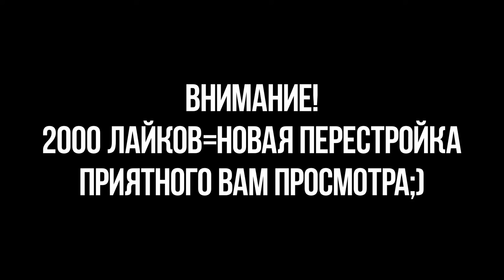ПЕРЕСТРОЙКА | ПСЖ | FIFA 21 | КАРЬЕРА ТРЕНЕРА | ЧАСТЬ 4 (ФИНАЛ)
ПЕРЕСТРОЙКА клуба ПСЖ начинается, а начинается она в FIFA 21 в режиме КАРЬЕРА ТРЕНЕРА и на ваших экранах ЧАСТЬ 4
Проект ПЕРЕСТРОЙКА, новый мой проект, основанный на РЕЖИМЕ карьера за тренера в FIFA 21, где я беру клуб и перестраиваю его, ведя его к кубку ЛИГИ ЧЕМПИОНОВ за минимальное количество сезонов, играя в основном в симуляции, но финалы играю сам. Идея для этой карьеры подсмотрена у JerrardHd. Данное видео является адаптацией под наши реалии, поэтому и название взято перестройка.